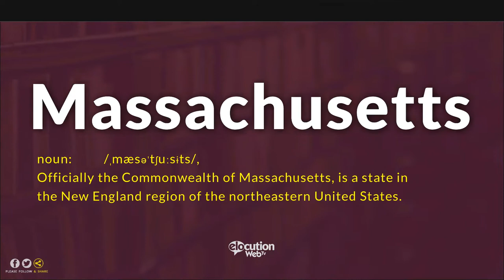How To Pronounce Massachusetts | Definition and Pronunciation (Human Voice)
How To Pronounce / How To Say Massachusetts
What Is The Meaning / Definition of Massachusetts